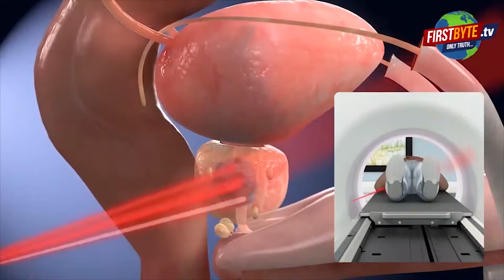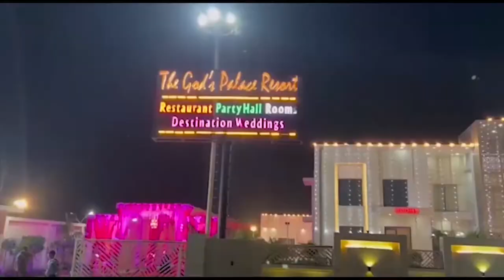मंत्री धर्मवीर बोले देश का भविष्य जेल में हैं, ये चिंता की बात || First byte.tv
उत्तर प्रदेश के कारागार एवं होमगार्ड राज्य मंत्री धर्मवीर प्रजापति आज मेरठ पहुंचे

राज्य मंत्री ने जेल का निरीक्षण कर कैदियों की दशा सुधारने के निर्देश दिए

मंत्री : 40 साल से नीचे का 70 से 80% युवा जेल में है

मंत्री: इस बार बड़ी संख्या में बंधुओं ने हाईस्कूल और इंटर पास किया
मंत्री धर्मवीर बोले देश का भविष्य जेल में हैं, ये चिंता की बात